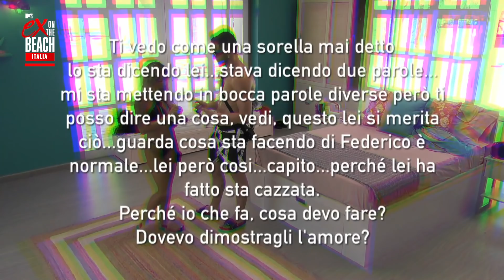Ex On The Beach Italia 3: Federica fa litigare Sasha e Luana e ci prova con Federico | Episodio 7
Federica dopo essere partita in quarta con Sasha sembra presa dalle grazie di Federico. Ma una parola di troppo fa litigare Luana con Sasha... Non perdere la terza stagione di Ex On The Beach Italia ogni mercoledì alle 22:00 su MTV (Sky 131) e in streaming su NOW